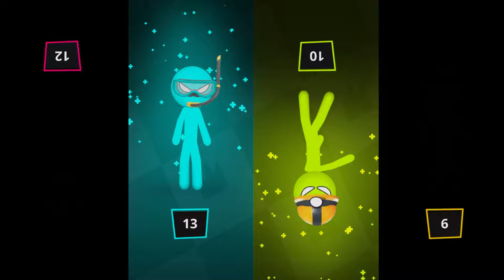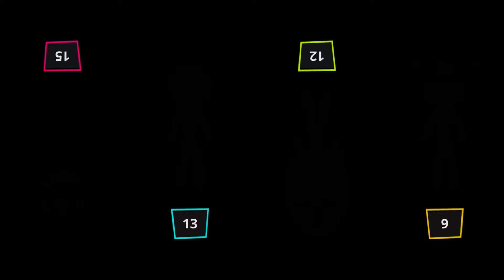Stickman Funny MINIGAMES - Stickman Party 1 2 3 4 Player 2024